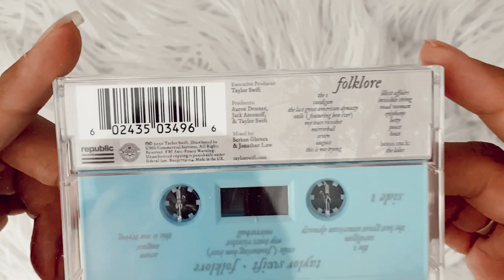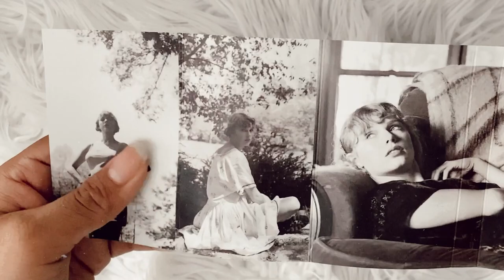taylor swift - folklore (cassette unboxing)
unboxing of taylor swift album, folklore on a colored baby blue cassette.